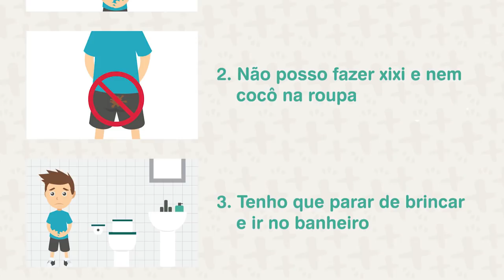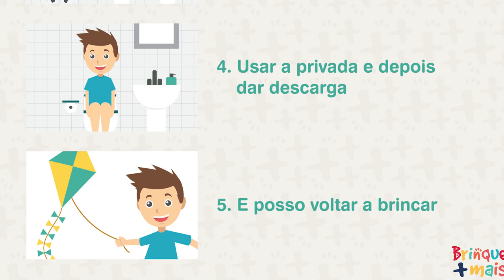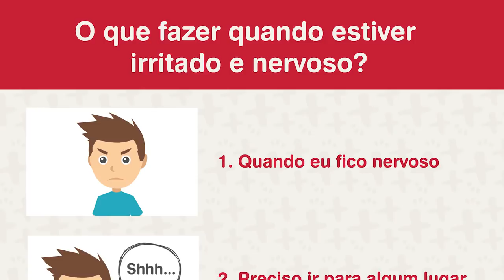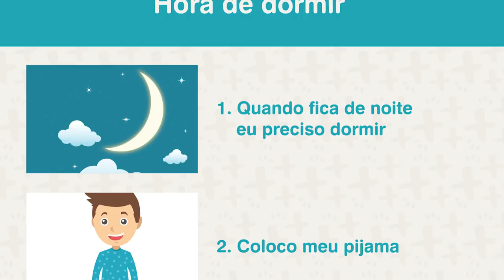Autismo - Histórias Sociais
Oi Pessoal!
Hoje, eu e a Renata Diaodato vamos apresentar as Histórias Sociais! Explicamos como ajudar as crianças a se organizarem com o auxilio de histórias e desenhos. As narrativas são personalizadas e ajudam a organizar a previsibilidade das situações para as criança.

Espero que ajudem vocês ai em casa!

Obrigada!